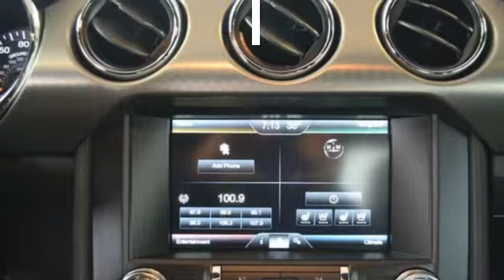Ford Mustang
Verbrauch komb: 11,4 l/100km
Verbrauch innerorts: 15,7 l/100km
Verbrauch außerorts: 9,4 l/100km
CO2 Emmision komb.: 298,0 g/km
CO2-Effizienz: G

Hersteller: Ford
Modellvariante: Mustang
Leistung: 435 kW
Hubraum: 5.000 cm3
Kraftstoff: Bezin
Getriebe: Automatik
Gesamtgewicht: 1.918 kg
Karosserie: other (2 drs)
Farbe: rot

Ausstattung:
* 4 Airbags
* Lederausstattung
* ABS (Antiblockiersystem)
* Zentralverriegelung
* Klimaautomatik
* LM-Felgen
* CD
* Radio
* Navigationssystem
* Elektrische Fensterheber
* Elektrische Sitzeinstellung
* Tempomat
* Elektrische Wegfahrsperre
* Xenonscheinwerfer
* ESP (Elektronisches Stabilitäts-Programm)
* Kindersitzvorbereitung (ISOFIX)
* Multifunktionslenkrad
* Sportsitze
* Bluetooth
* Freisprecheinrichtung
* Einparkhilfe Kamera
Beschreibung: